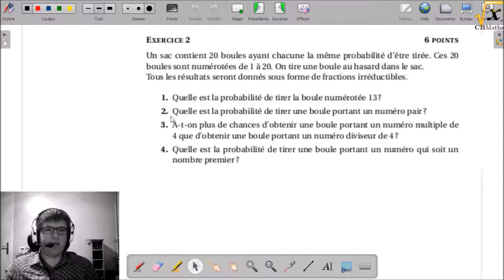2 - Tirer une boule dans un sac | Brevet Pondichéry 2017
2 - Tirer une boule dans un sac | Brevet Pondichéry 2017